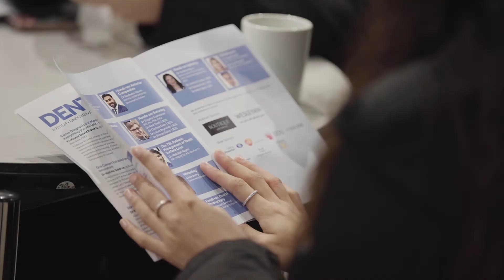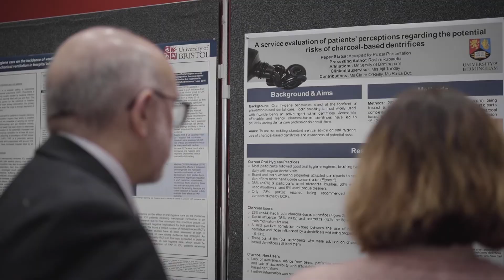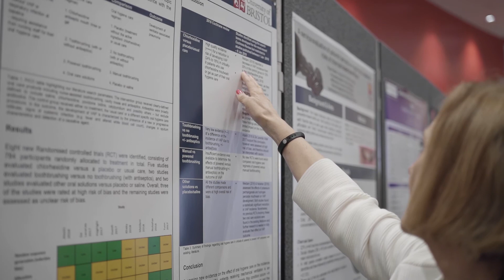British Undergraduate Dental Research Conference 2020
A highlights video of the British Undergraduate Dental Research Conference, held on the 29th February 2020 at The University of Manchester.

Organised by the committee of the Manchester Undergraduate Dental Research Society, the conference saw over 300 delegates from 15 UK dental schools.

Filmed and edited by Black Rock Creative.